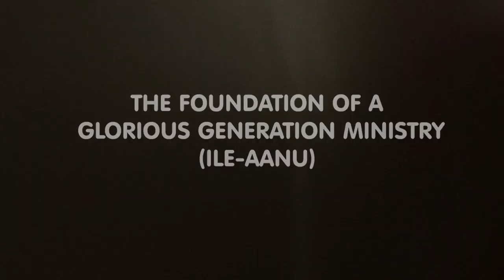SERMON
SERMON: DURING DIVINE INTERVENTION QUARTERLY PROGRAMME ON MERCYSEAT PRAYER GROUND DEC 2023